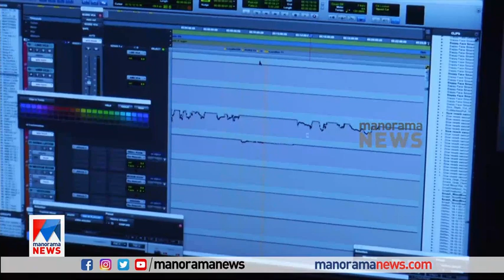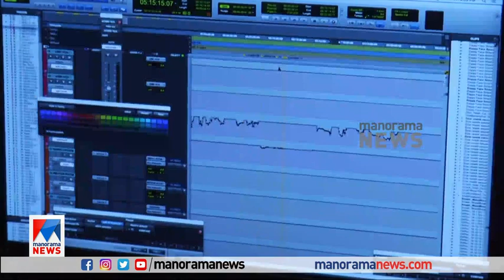സ്ഫടികം ഇനി ഡോള്‍ബി അറ്റ്മോസ് മികവിൽ | M. R. Rajakrishnan | Spadikam | Dolby Atmos